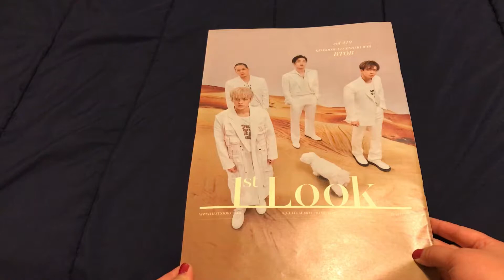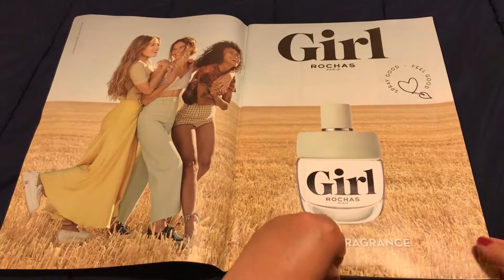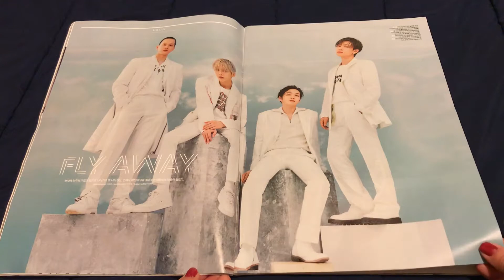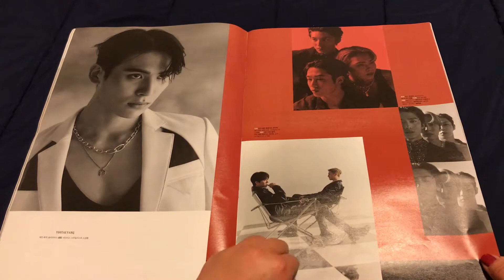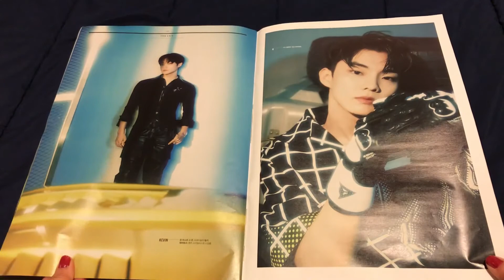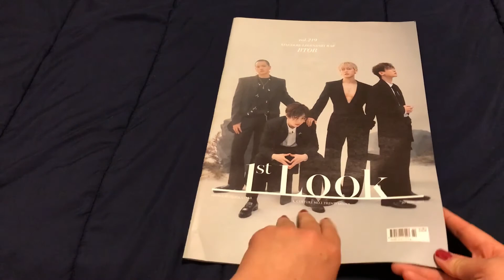Unboxing: 1st look vol.219 Magazine, Kingdom Legendary War (BTOB cover)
Inst: @Able_minemelody